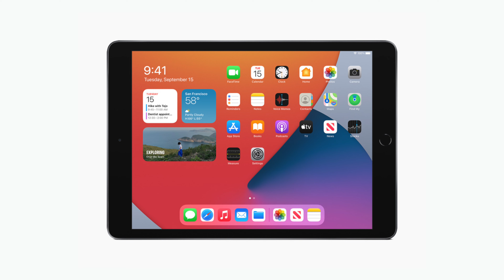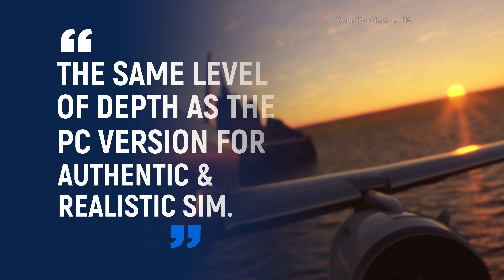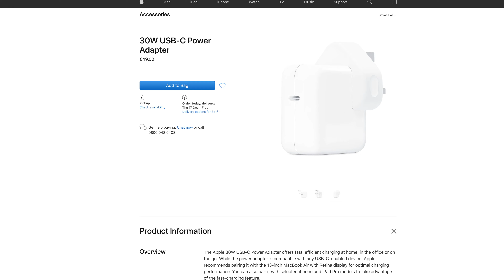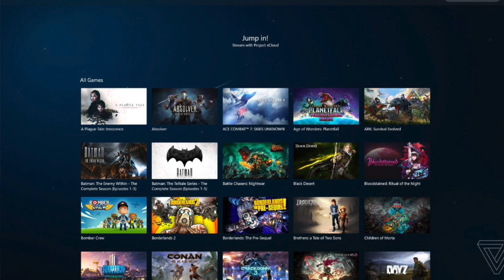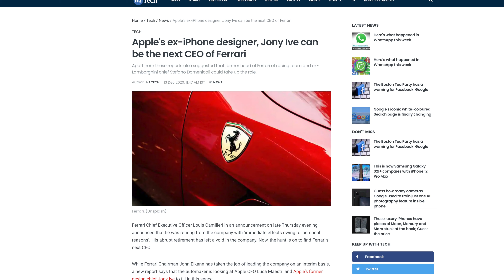10.5” Budget iPad Coming? xCloud Coming To iOS & More Tech News #7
Apple could be working on big upgrades to the budget iPad, Microsoft brings Flight Simulator to Xbox Series X|S and more tech news this week.

👍 Have you liked this video?